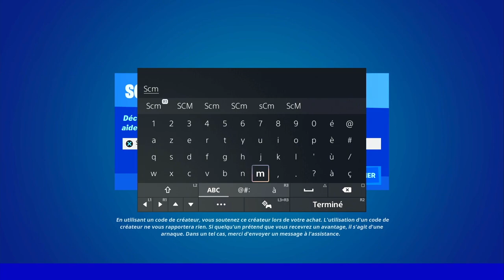UTILISER LE KAMÉHAMÉHA POUR DÉTRUIRE UN SEMI REMORQUE FORTNITE, ASTUCE GUIDE DÉFI QUÊTE DRAGON BALL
▬▬▬▬▬▬▬ • BIENVENUE 😍 • ▬▬▬▬▬▬▬

▬▬▬▬▬▬▬ • PARTENAIRES 💪 • ▬▬▬▬▬▬▬

👉StealthGamer:
"SOISCOOLMEC"
"STRIKESOISCOOL"

TikTok "SoisCoolMecYTB"
👻Snapchat "soiscoolmec"

.▬▬▬▬▬▬▬ • TOP DON 💰 • ▬▬▬▬▬▬▬

▬▬▬▬▬▬▬ • MUSIQUE OUTRO 🎵 • ▬▬▬▬▬▬▬